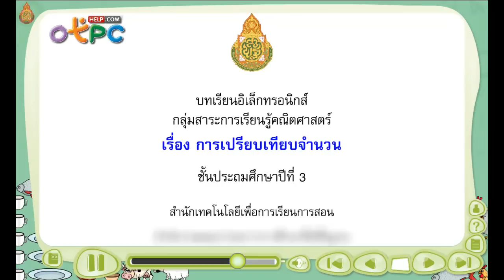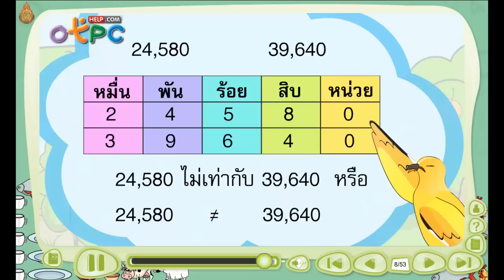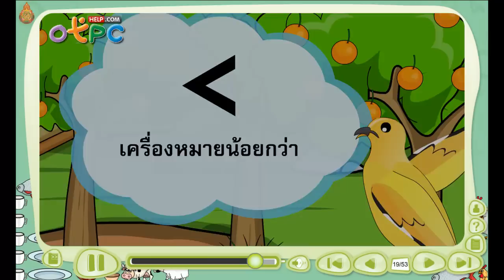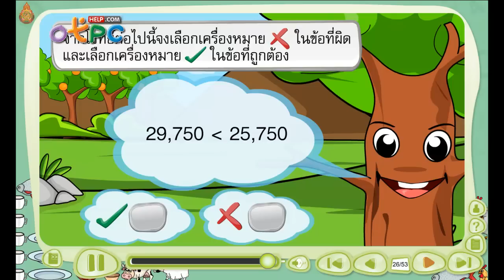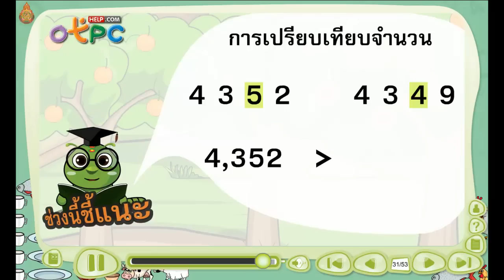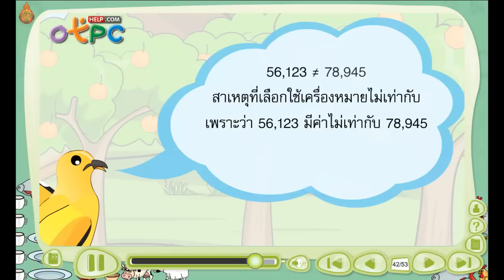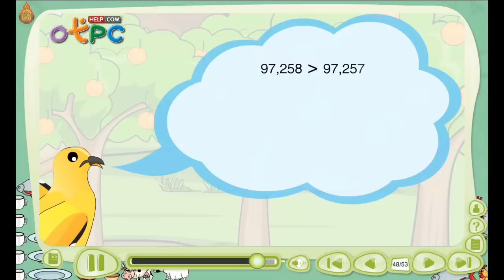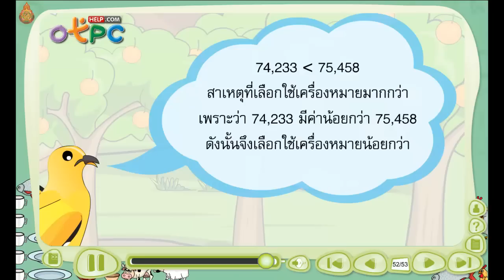การเปรียบเทียบจำนวน - สื่อการเรียนการสอน คณิตศาสตร์ ป.3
บทเรียนอิเล็กทรอกนิกส์ วิชา คณิตศาสตร์ ชุดนี้

- เรียนเรื่องเครื่องหมาย เท่ากับ ไม่เท่ากับ มากกว่า น้อยกว่า
- สอนเรื่องการเปรียบเทียบ ค่าในแต่ละตำแหน่งของตัวเลข